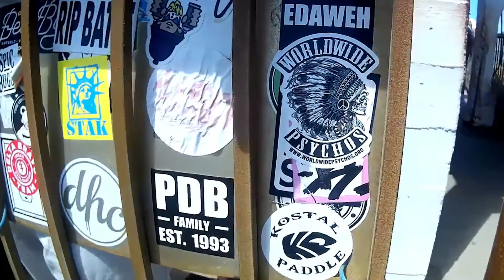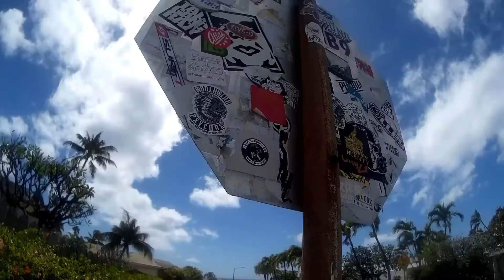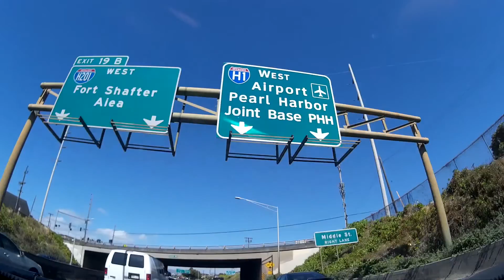Hawaii 2016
Missing Spring Break? Producer Andrea Hey takes you back with this video of her trip to Hawaii!